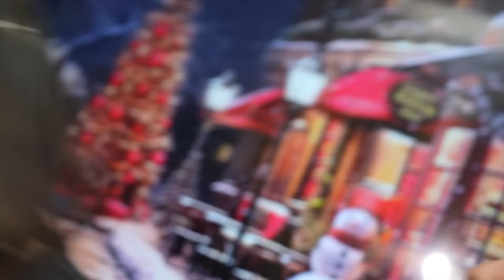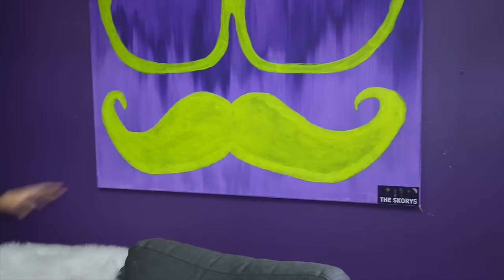Opening Elemental Presents! (Fire, Water, Storm and Earth)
The Skorys receive mystery boxes that they must survive opening! Will they be able to handle all of the elements thrown their way such as water, fire, earth, air, and storm?!

for the intro editing inspiration!

FTC: There are no paid endorsements or sponsorships in this video.

⚠️REMINDER! ⚠️